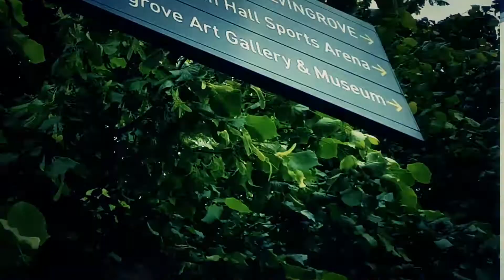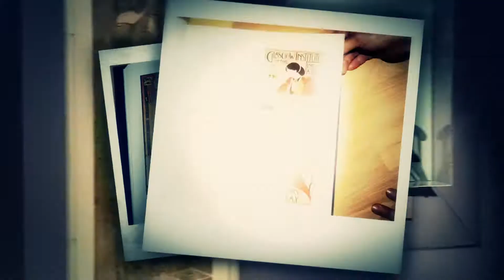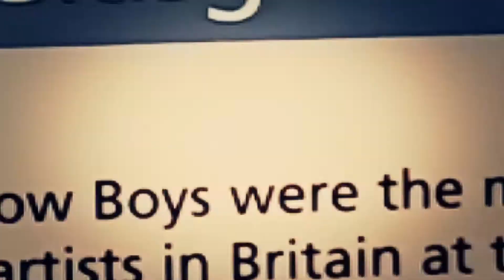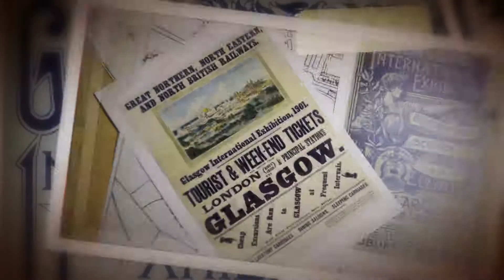Галерея и музей Келвингроув, Глазго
Художественная галерея и музей Келвингроув — находится в Глазго. Является самым посещаемым музеем Шотландии и шестым по посещаемости в Великобритании.

Ведущая - Анна Тарковская,
Камера-оператор - Сергей Траф,
Звукорежиссер, Леонид Седунов.

Video Production by TRAFVIDEO